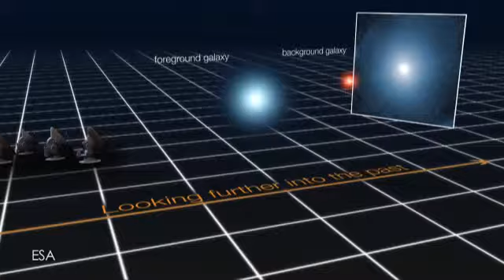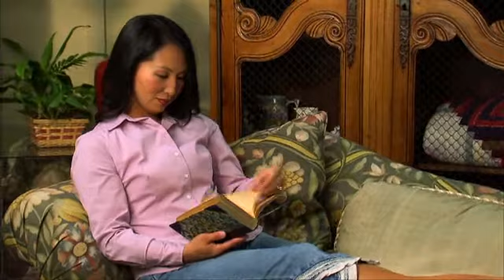The Hunt For Exoplanets Is On - The Daily Orbit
Kepler plans to keep the Earth-like planets coming.

Bzzz...bad news for bumblebees.

Looking at the Earth's hot history.

And I'm thinking about thinking on Today's Daily Orbit!

The search for extraterrestrial life forges on! Researchers say they have a new method that could lead to the discovery of a 100 billion earth-like planets. These tiny planets can be hard to detect. So they will be using gravitational microlensing, a technique currently used by a Japan-New Zealand collaboration called MOA, in conjunction with info from the Kepler Telescope. Kepler typically spots planets that are quite close to their host stars, while this new technique will look for habitable planets orbiting stars at distances typically twice the Sun-Earth distance. But astronomers say they will need a world-wide network of robotic telescopes to really do the job, which are currently in development. They also said this is a step along the way to finding extraterrestrial life.

Bumblebees have recently been kicking the bucket in large numbers and new research is pointing the finger at metal pollution in flowers as the potential cause. Trace elements of nickel and aluminum are found in flowers growing in soil that has been contaminated by exhaust emissions, industrial machinery, and farming equipment. Besides causing death, ingesting these metals interferes with taste perception, agility, and working memory—necessary attributes for the busy bees. In the study, researchers found that bees could quickly distinguish and discriminate against flowers that contained nickel but not so for aluminum, as they freely foraged on the aluminum-tainted flowers. This study has implications for environmental efforts to decontaminate the soil. And I guess that's the buzz on that!

Hmm...let me think about thinking about what I'm going to say. Hey that's an actual thing and it's called metacognition—the ability to "think about thinking" or the ability to recognize one's own cognitive states. Scientists have long wondered if this ability was unique to humans, but a new study reveals chimpanzees have this ability too. Researchers had chimps perform a task that required them to use symbols to name what food was hidden in a location. Researchers gave them either complete or incomplete information to determine what the hidden food was. Surprisingly when they were not given enough info, the chimps sought it out themselves! Scientists say this behavior shows a controlled-information seeking capacity that serves to support intelligent responding, much like we humans. Isn't that thoughtful.

To find out more about how hot Earth might get could come down to Earth's past hotness. Researchers are looking at conditions in the Pliocene Epoch, which are considered potentially analogous to a future hot Earth, to better predict our planet's future climate change. During that epoch some 5.3 to 2.6 million years ago, carbon dioxide levels were very similar to levels in recent years. But scientists say they can't exactly draw correlations from early earth as there were still many aspects that were different, including ocean mixing, atmospheric conditions, and plate tectonics. But they say the more they can understand about the climate system in the Pliocene epoch, the more they can begin to fill the holes in understanding our current warming problem.

And here's one to get excited about! Scientists have developed a new form of radiation therapy that successfully put cancer into remission in mice. But the best part? The new treatment doesn't produce any harmful side effects as usually seen with such treatments. How does it work? I call it the boron blast—they call it boron neutron capture therapy—where cancer cells take in a boron chemical that, when exposed to neutrons, shatters and selectively tears apart the cancer cells. Researchers say this technique will work on a wide variety of cancers, and human trials will commence as soon as they've secured the funding. I love ending the show on a hopeful note!

Well that's all for today's Daily Orbit. It's been a blast!